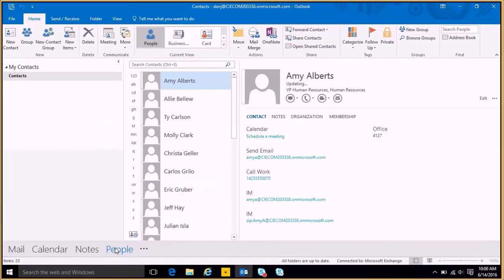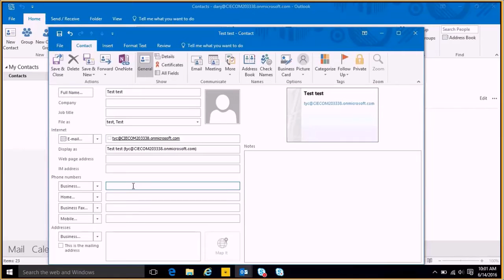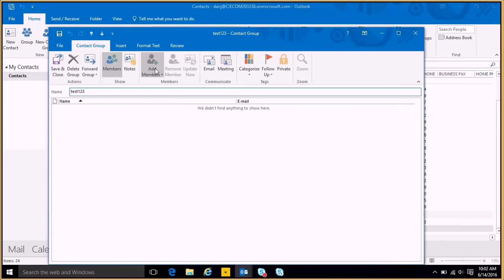Tutorial: Outlook 2016 Contacts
In this Outlook 2016 tutorial video we show you all you need to know about the contacts feature.